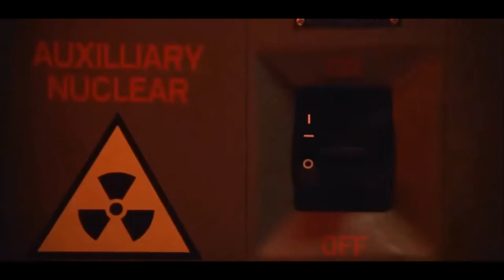The Griswold Eggnog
'Tis the season for the Christmas comedy "National Lampoon's Christmas Vacation".  No better time than the present to whip up some of that famous Griswold Eggnog!  Enjoy!